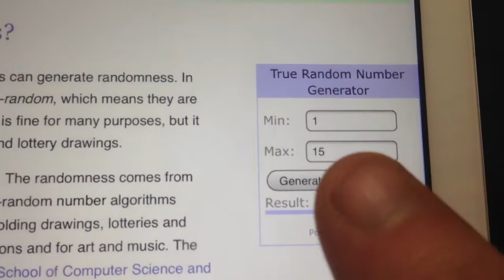GREAT SCOTT!!! Bttf draw